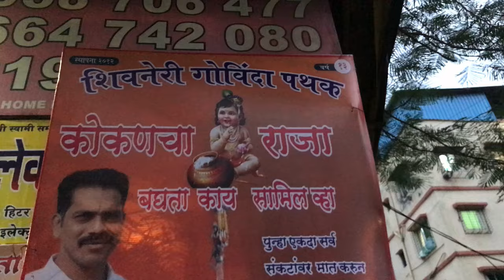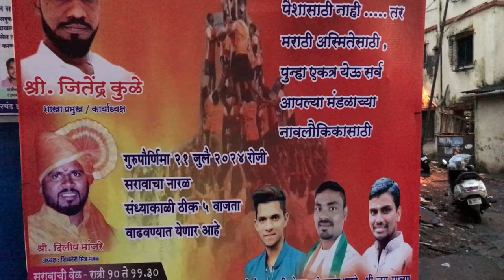शिवनेरी गोविंदा पथक,कोकणचा राजा Vlog 67 | Shivaneri Govinda Pathak |Kokancha Raja 2024 Pro Govinda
शिवनेरी गोविंदा पथकाची स्थापना झाली ती 2012 मध्ये  विरार या ठिकाणी  कोकणातील सगळे तरुण एकत्र येऊन आपल्या कोकणातील हि गोविंदा असावा या उद्देशाने मंडळाची स्थापना करण्यात अली. हळू हळू मंडळ मोठं होऊ लागलं .त्यामुळे थरावर थर रचू लागले गेल्या वर्षी यशस्वी  ७ थर लावले .आपण आपल्या vlog च्या माध्यमातून या वर्षी किती थर आणि या वर्षीच नियोजन कसं आहे हि पाहणार आहोत .

Insta I’d
Sam Kule -